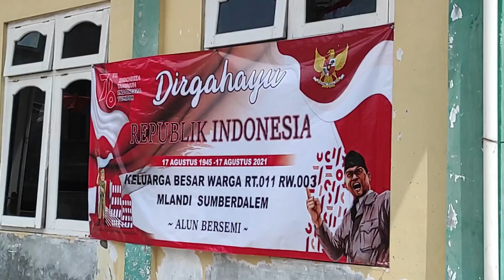HIBURAN 17 AN LOMBA MAKE UP EMAK EMAK GAYENG